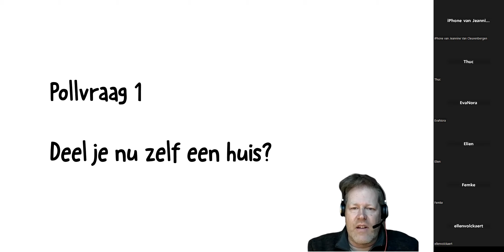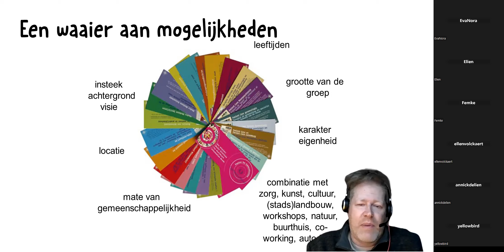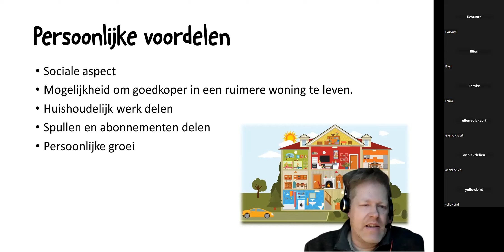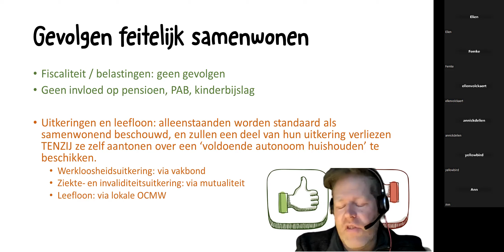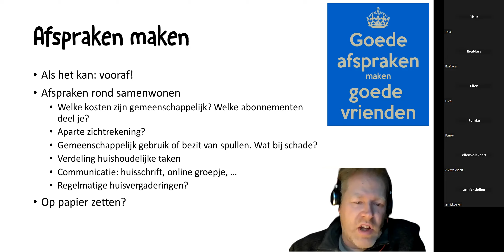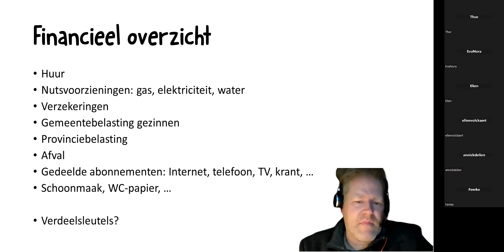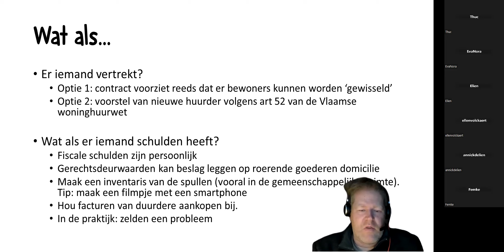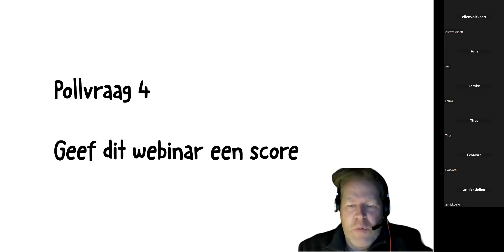Webinar huisdelen Samenhuizen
Opname van het webinar van 18/04/23.
We overlopen de wettelijke en praktische aspecten van huisdelen.